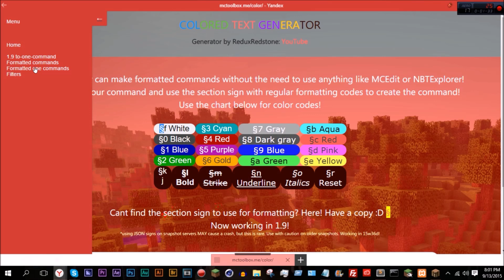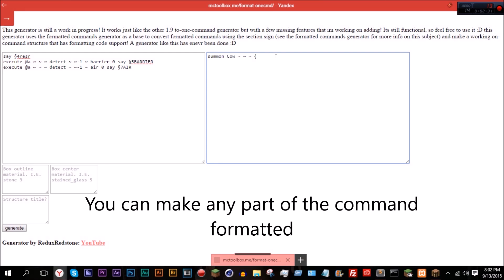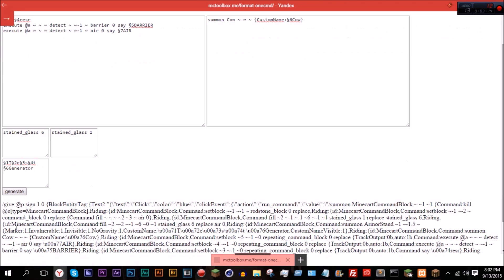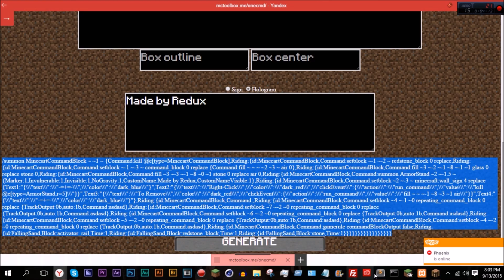Minecraft 1.9 command combiners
Today i show off 2, TWO, new 1.9 command combiners. One has never even been done before (as far as i know)! Since there are currently no fully working 1.9 one-command generators, I thought i should record this video showing off the ones one mctoolbox.

prefer an MCEdit version? Check out the sister filter made by Theaplusnb! It has the same functionality with a bit of differences, and a few hidden features (wink wink), all put into a nice MCEdit filter!

Programs and software:
Recording- Mirillis Action
Editing: Windows Movie Maker (for basic editing), Adobe After Effects CC 2015, Adobe Premiere Pro CC 2015, and Sony Vegas Pro 13
3D Renders: Cinema 4D R16
Sound: I use the sound recording options in my video recorders most often but will sometimes use Audacity and Adobe Audition CC 2015
Microphone/Headset: Turtle Beach Ear Force P11 Gaming Headset with built in mic
I take NO credit for the outro song!